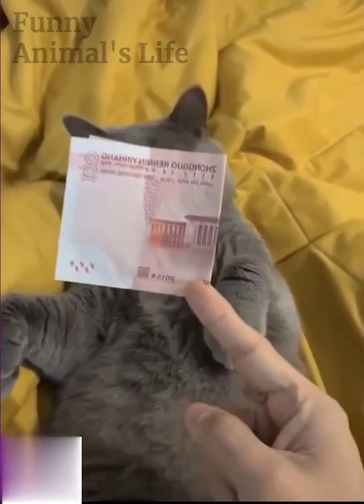Funny Animal's Video | Animal's Videos Dog & Cats for Kids 2021 | Funny Animal's Life | English